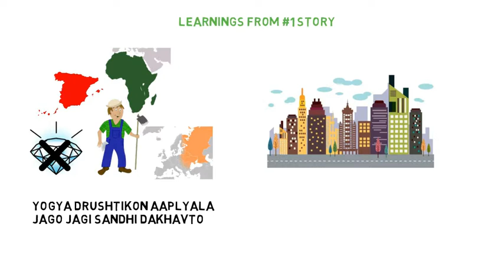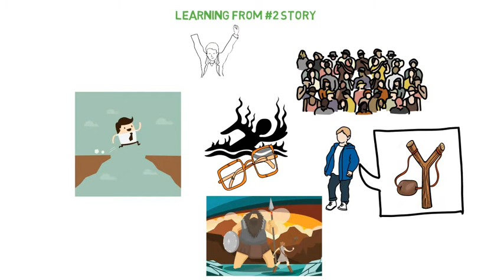यशस्वी व श्रीमंत होण्यासाठी आपला दृष्टिकोन बदला |Positive Attitude to become Rich & Successful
Hello guys,
In this video, I have explained how positive attitude can make us rich and successful by telling two stories. First story teaches us the importance of seeking an opportunity and the second story, which is a well known story of David & Goliath, teaches us the importance of courage.
This marathi motivational video will help you improve your attitude towards everyday situations and make you a person of positive attitude.

Thankyou, Jai Hind!